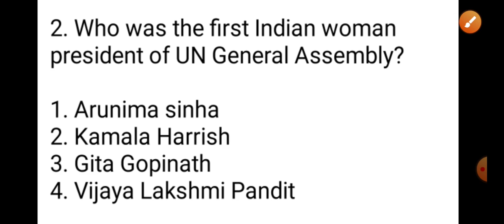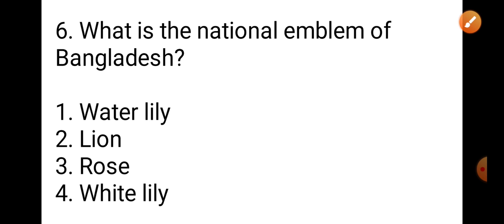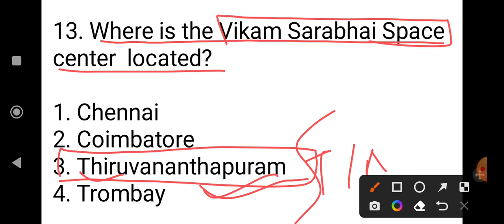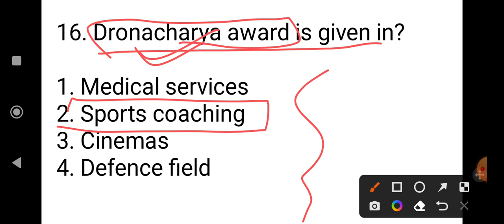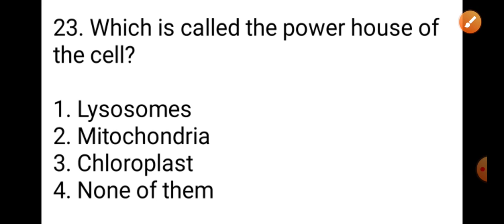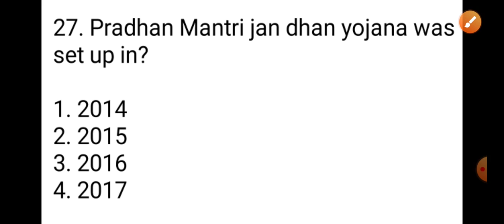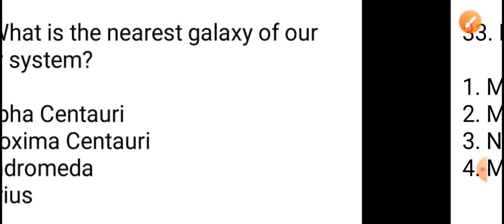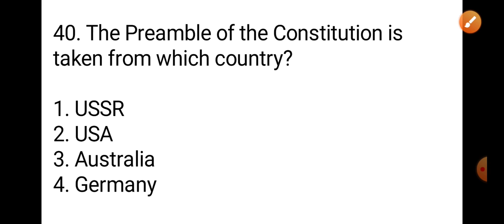Static Gk mcqs/ADR grade III@bodoisthebest1053